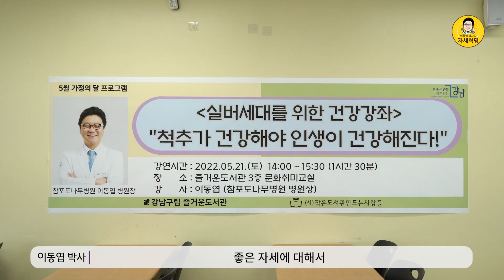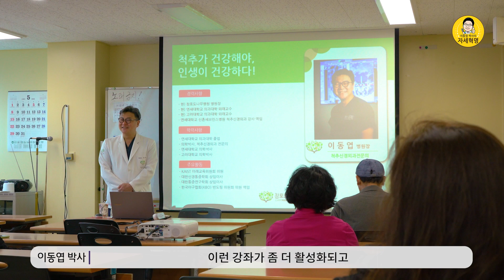이동엽 박사, 오프라인에서 만나다! 강남 즐거운 도서관 건강강좌 뒷이야기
지난 5월 21일, 대치동에 위치한 강남구립도서관 '즐거운도서관'에서는
강남구에 거주하시는 어르신들을 대상으로 진행된
이동엽 박사의 건강강좌가 있었습니다.

'척추가 건강해야 인생이 건강해진다'라는 주제로
1시간 동안 진행된 강좌에서는 척추 건강에 대한 강의는 물론이고
Q&A 시간까지!

어르신들과 함께 아주 즐겁고 유익한 시간을 가졌는데요.

특히나 이번 강좌는 코로나19 이후 처음으로 진행되었다는 점에서
더욱 뜻깊었던 시간이 아니었나 싶은데요.

이동엽 박사의 건강강좌 이후 그 뒷이야기 지금 바로 확인 해보세요!